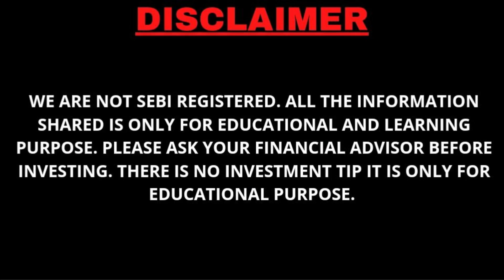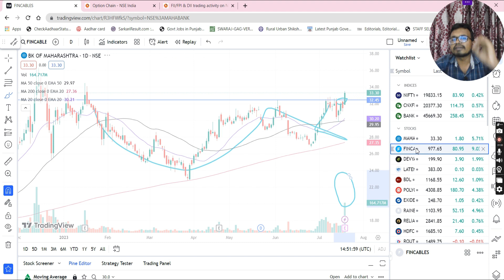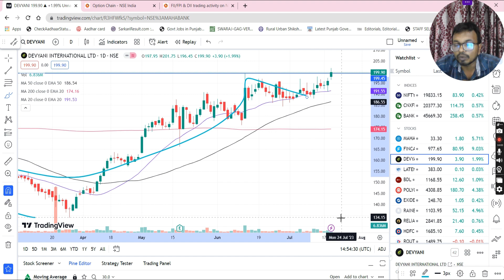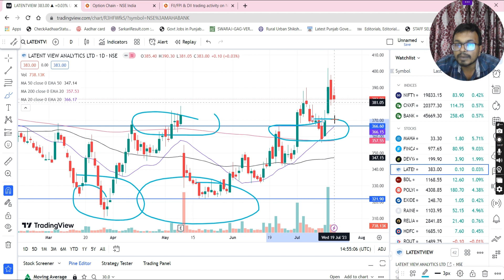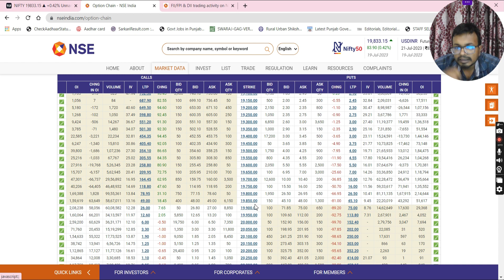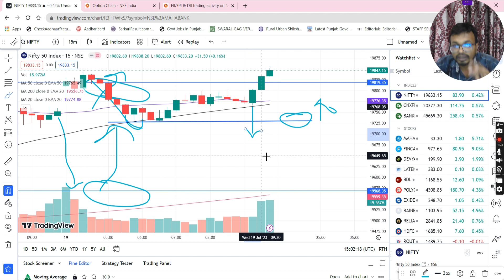WEEKLY EXPIRY DRAMA, HERO ZERO TRADE, MAHABANK, FINCABLES, LATENTVIEW, DEVYANI IN FOCUS -20 JULY